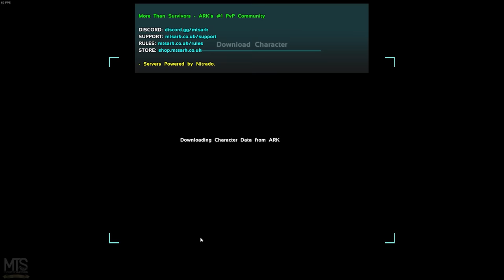DOWN BUT NOT OUT - WE GOT RAIDED!?